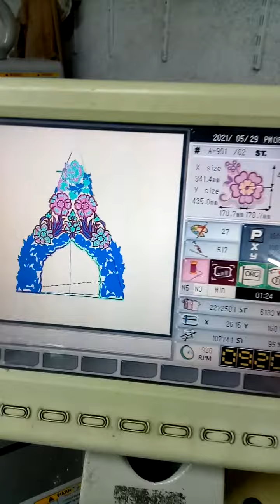Embroidery Design.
How to make embroidery design on fabric.